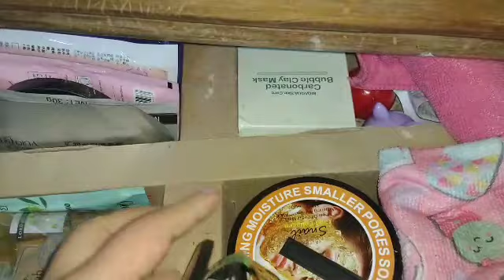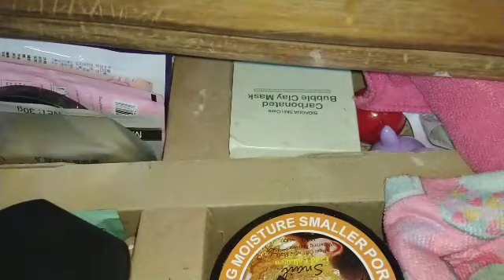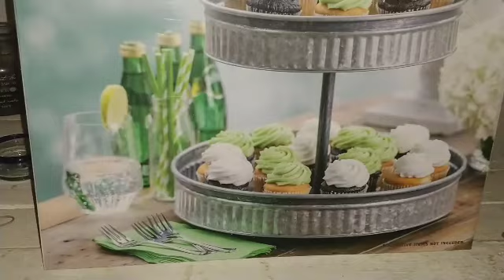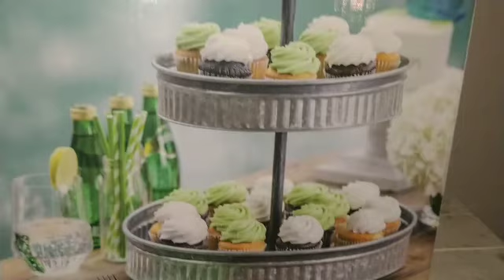Cambiando de bolsa, noche de mascarillas "lunes positivo"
Holaaa.
Pues casi que no lo logro pero siii jajajaja
Aqui esta un poco de mi lunes féliz inició  de semana.